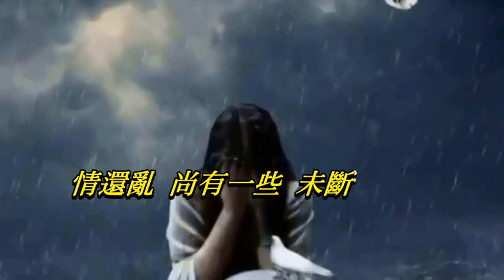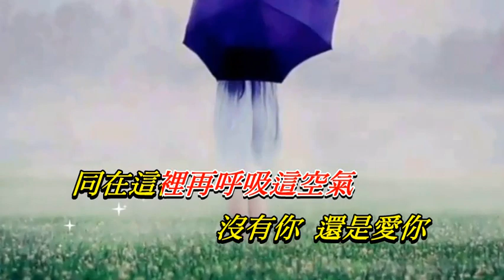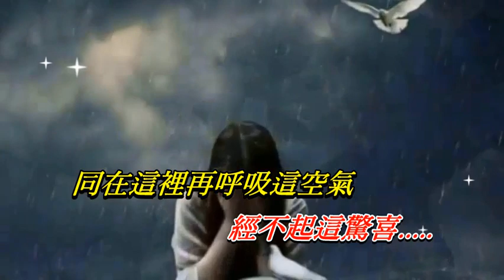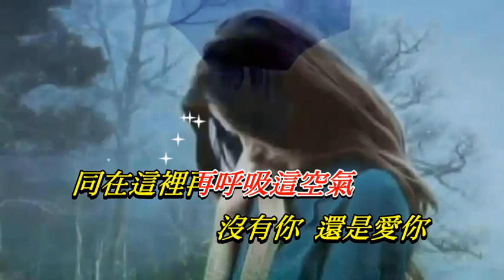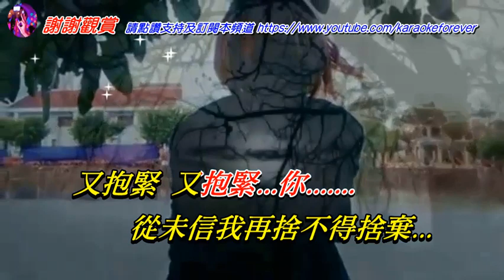沒有你還是愛你 林憶蓮〈Live 卡拉版〉